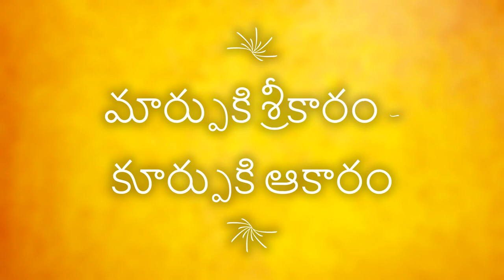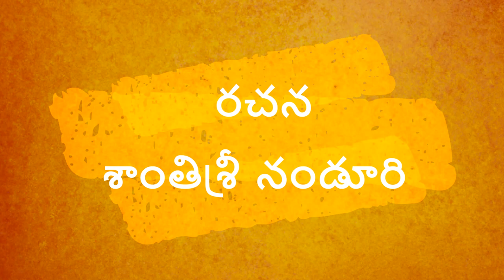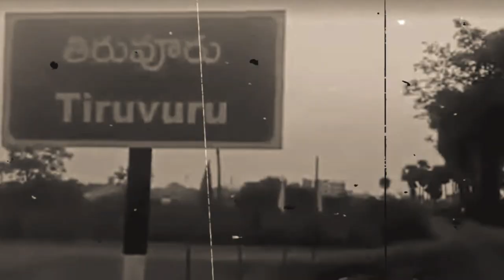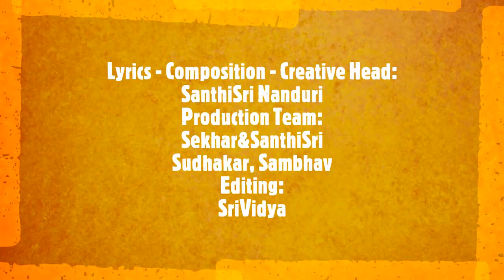Why You Should Vote For JanaSena - Oh Voteruda! JanaSena Vote Song